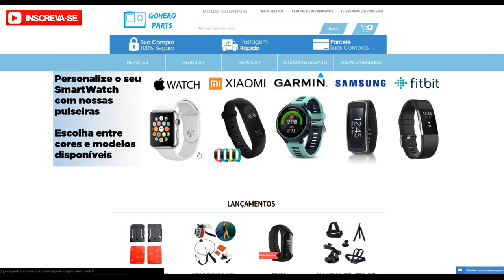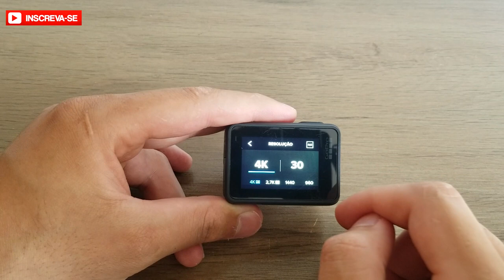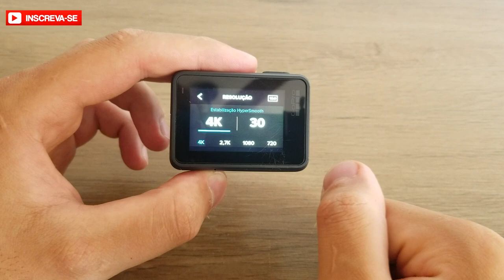COMO COLOCAR EM 4K 60FPS COM ESTABILIZAÇÃO - GOPRO HERO 7 BLACK | DICA RÁPIDA #006